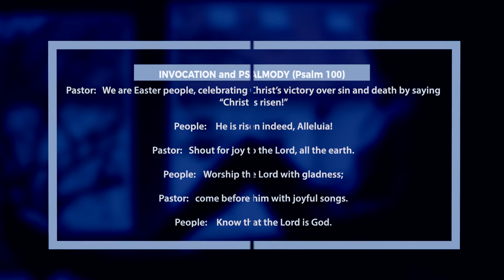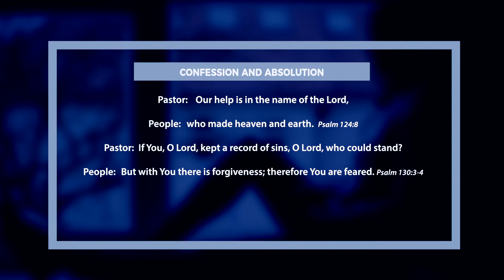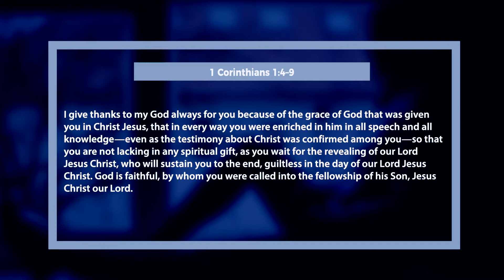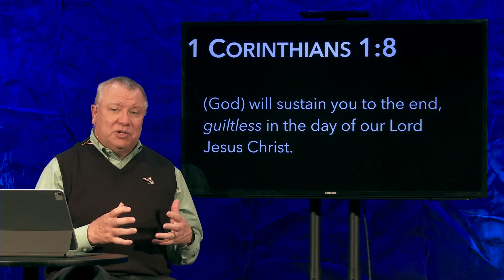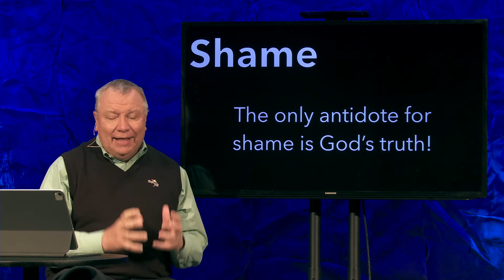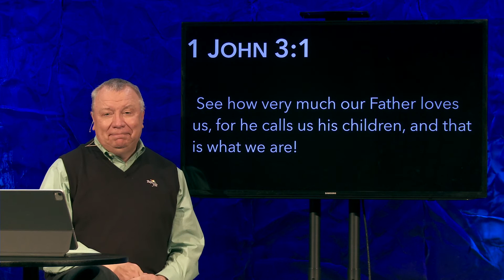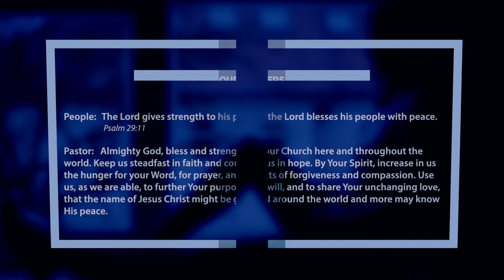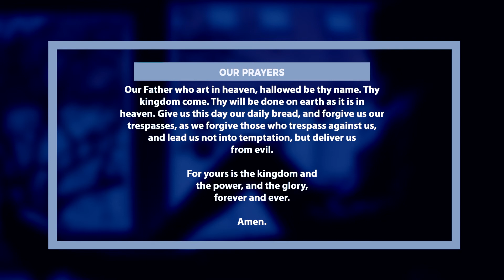May 17, 2020 - Full Worship - Peace Week 2